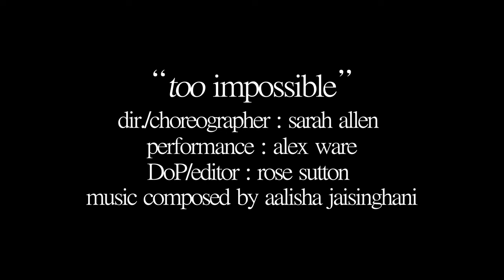Too Impossible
Director: Sarah Allen
Producer: Sarah Allen
DP: Rose Sutton
Dancer: Alex Ware
Choreographer: Sarah Allen
Composer: Aalisha Jaisinghani
Editor: Rose Sutton